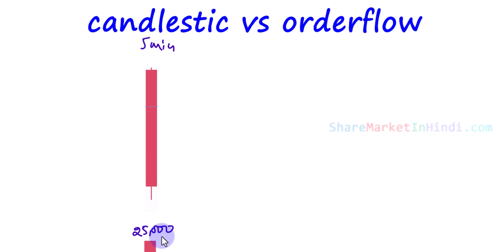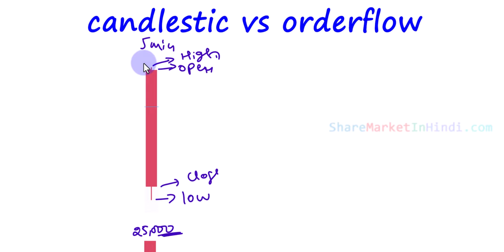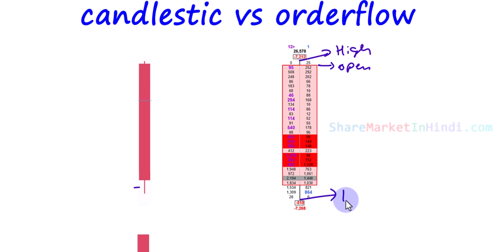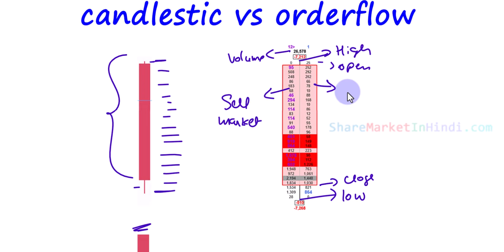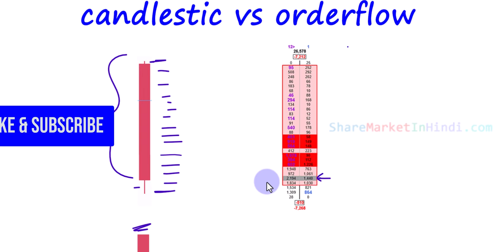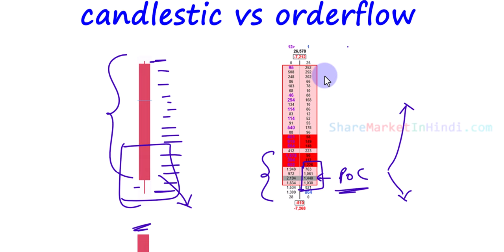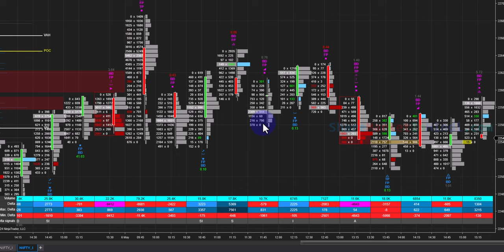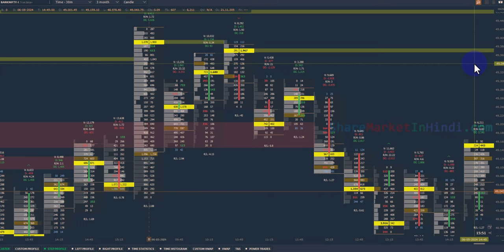Candlestick छोड़ो Orderflow Charts Use करो | कौनसा बेहतर है ? क्यों ? Difference Explained in Hindi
In this video i have explained difference between Candlestick vs Orderflow Charts in Hindi

( अकाउंट खोलने के लिए मदद चाहिए तो हमें संपर्क कीजिये )

नीचे दिए गए लिंक्स का उपयोग करके डीमैट और ट्रेडिंग अकाउंट खोलिये